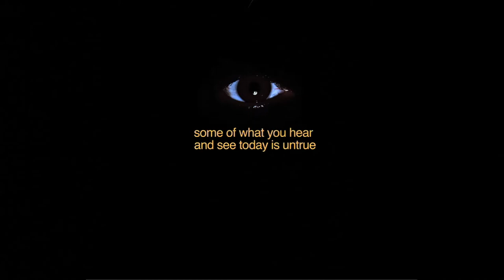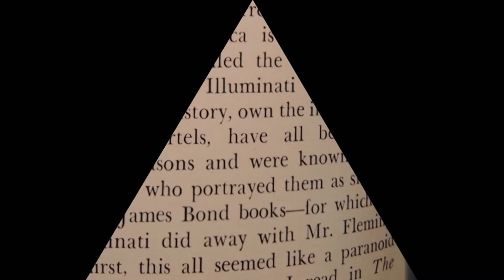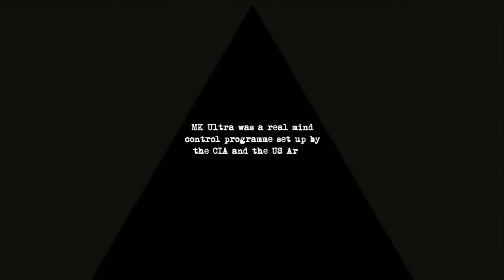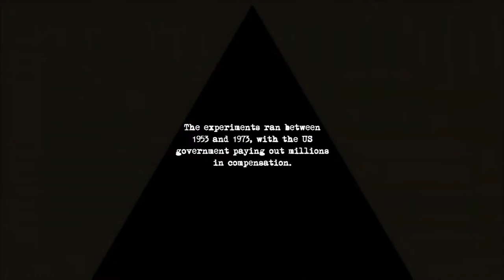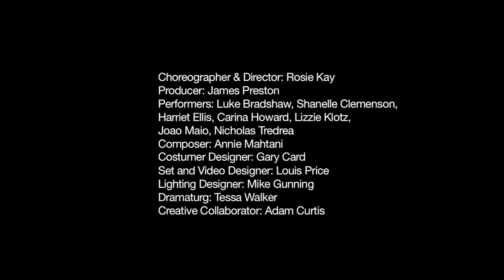MK ULTRA Rosie Kay Dance Company (Adam Curtis) - Legendado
MK ULTRA

Em 2017, a Rosie Kay Dance Company trabalhou com o documentarista Adam Curtis (conhecido por seus filmes HyperNormalisation, Bitter Lake, The Century of the Self, All Watched Over by Machines of Loving Grace) e o designer de moda de Lady Gaga Gary Card para criar o MK ULTRA.
 A peça leva o nome dos experimentos de controle mental da CIA da década de 1960, pois explora a conspiração de que esses testes continuaram nas vidas dos ícones da cultura pop de hoje.
O show foi desenvolvido após entrevistas com alunos da Coppice Performing Arts School, University of Wolverhampton, Laban CAT, Dance City Newcastle e Déda, com alguns desses testemunhos filmados sendo incorporados aos visuais projetados.